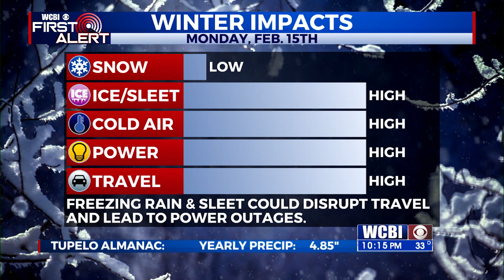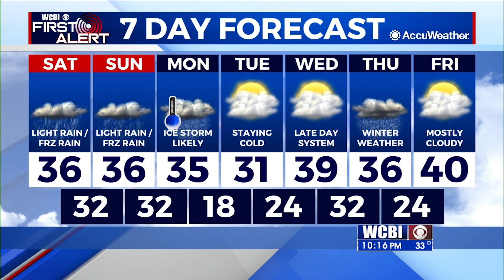Mississippi Winter Weather Forecast 2/12/21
WCBI-TV Chief Meteorologist Keith Gibson has a wild winter forecast for the Deep South